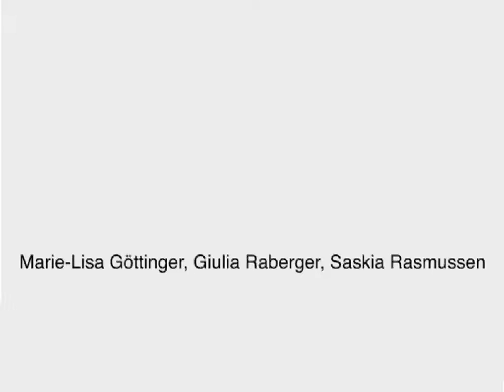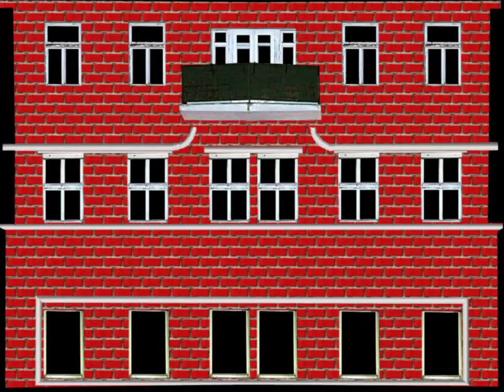Mapping Cinema Videomaterial / Cinema Paradiso. fhSPACE - FH St. Pölten 2011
Gebäudemapping / Videomaterial anläßlich des Eröffnungsevents CLUB 3 / Cinema Paradiso St. Pölten 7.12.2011 ab 19.00 Uhr

Studierende aus den Studiengängen Medientechnik und Digitale Medientechnologien der FH St. Pölten bespielen anlässlich des Eröffnungsevents des CLUB 3 im Cinema Paradiso St. Pölten Mittels speziell für diesen Anlass geschaffenen Videoprojektionen die Außenfassade des Cinema Paradiso.

Das Innere birgt die neu adaptierten Räumlichkeiten für den Saal 3, der auch als Clubraum „Club 3" bespielt wird. Die äußere Hülle wird dafür von den Studierenden als markantes Antlitz in Szene gesetzt und strahlt die Botschaft vom Kino als Raum der Phantasie und Imagination in den nächtlichen Himmel St. Pöltens. Der Platz leuchtet, das Haus leuchtet und das Cinema Paradiso leuchtet umso mehr in den Köpfen der BesucherInnen und gibt einen kleinen Eindruck vom Kino als projiziertem Paradies.

Cinema Paradiso koop fhSPACE 2011, 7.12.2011 ab 19.00 Uhr

Simon Höllerschmid, Jennifer Brunner, Manuel Stockinger, Cornelia Rammler, Anna Weixelbaum, Hannes Reisinger, Johannes Glaw, Lydia Mantler, Raphaela Aigner, Daniel Horvatis, Christian Munk, Hannes Valtiner, Georg Kuntner, Marie Göttinger, Giulia Raberger und  Saskia Rasmussen / Eine Produktion von fhSPACE, Fachhochschule St. Pölten, Studiengang Medientechnik und Digitale Medientechnologien © 2011